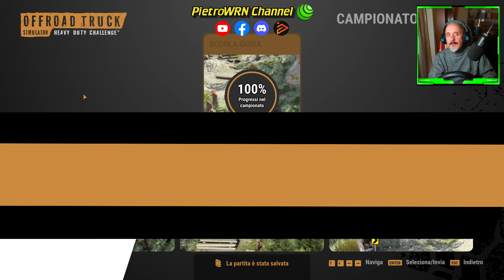Offroad Truck Simulator - #1 - Prime missioni cargo - PC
Benvenuti nel mio canale "PietroWRN channel" dove tratto video gameplay carriera su Farming Simulator 22 ed in prevalenza simulatori di guida su pc con pareri personali, recensioni e test mod.

[💻] PC Victus HP i7 - Nvidia RTX 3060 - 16GB Ram - SSD 1TB
[🎧] Cuffie: Horizon X24-Pro Headset - Logitech G432
[🎤] Microfono: BigBen Nacon
[🎮] Volanti: Thrustmaster T300rs GT Edition, pedaliera T3PA - Logitech G29
[🎮] Controller: Nacon GC-100

[🙏] Clicca su questo Link PayPal per una piccola donazione di supporto al canale o al server Discord: